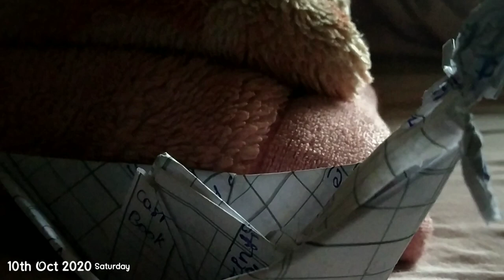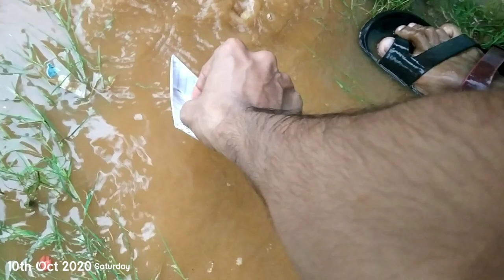Mr_ಗೋಳಿಬಜೆ | Boat Challenge | Kannada Vlog-01 | idyllic savvy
Hello guys !
Welcome to IDYLLIC SAVVY
Follw us on Instagram ,Facebook ,Twitter  etc...